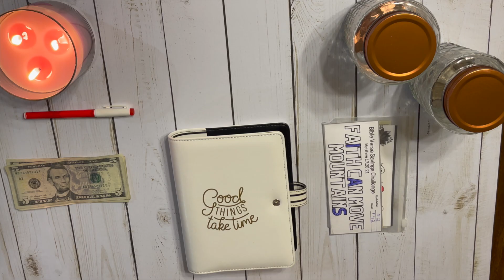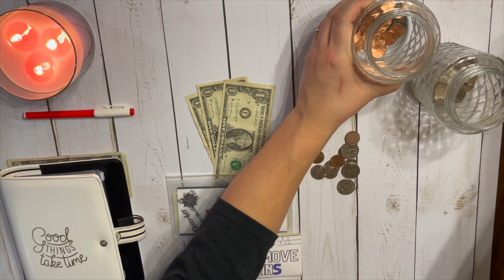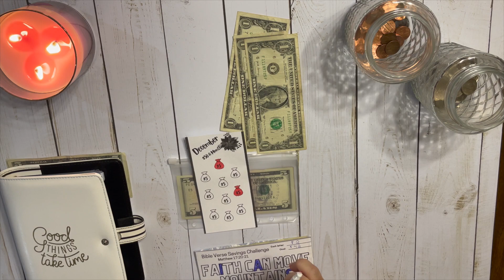Small Cash Stuffing with Melissa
Join Melissa as she stuffs a few envelopes on Christmas day